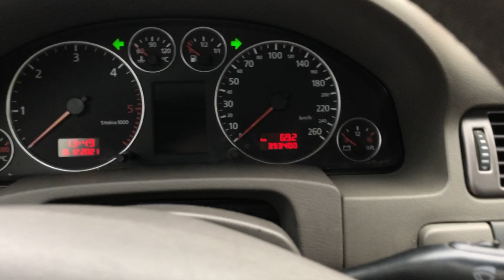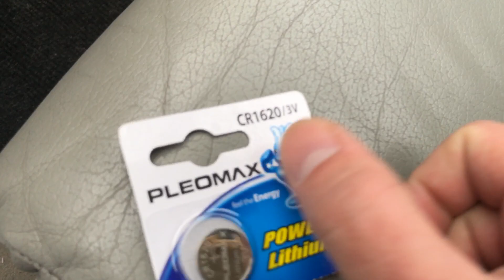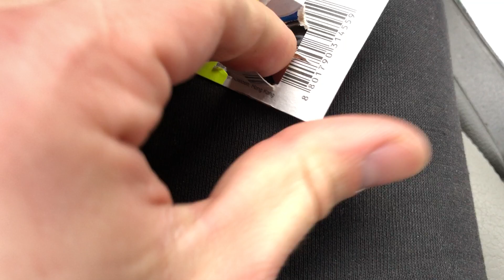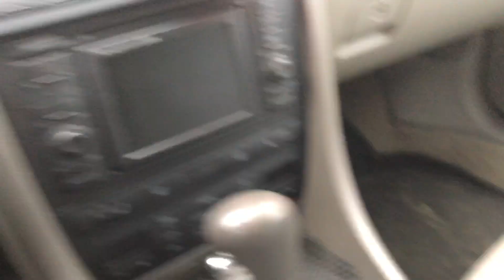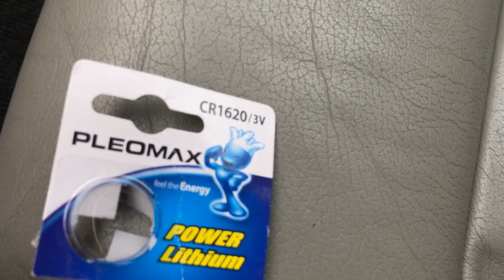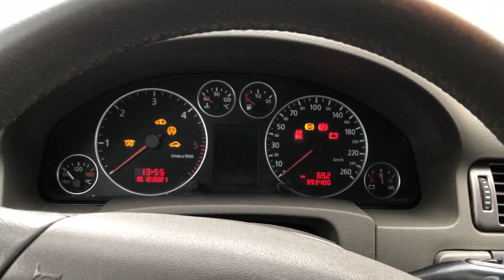ЗАМЕНА БАТАРЕЙКИ В КЛЮЧЕ AUDI A6C5 КАК ПРИВЯЗАТЬ КЛЮЧ АУДИ А6С5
Всем привет! В этом видео меняем батарейки в ключе AUDI A6C5. В моём ключе две батарейки CR1620 по 3V. После замены батареек ключ не работал, в конце ролика мы его привязали к авто. Напишите у кого какие стоят батареёки в ключах, думаю многим это будет полезно!